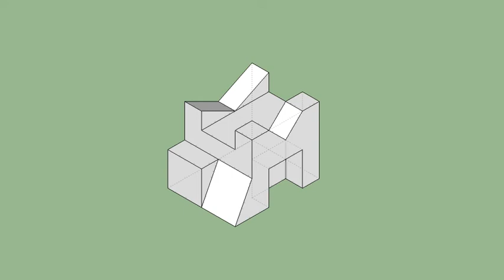育才出版-基礎圖學空間感練習本-第047頁第282題